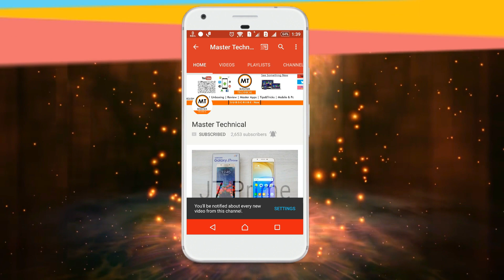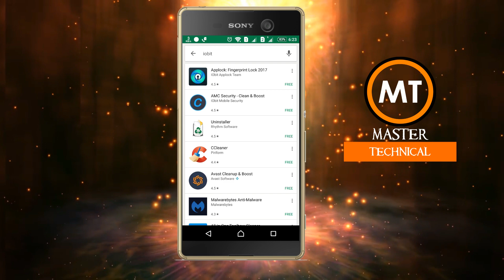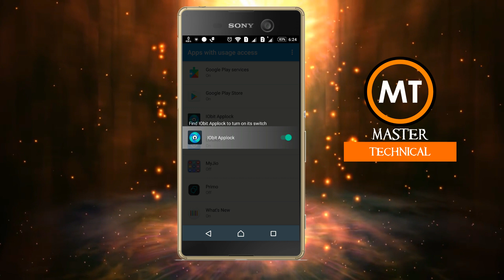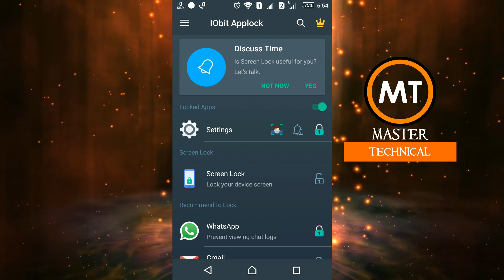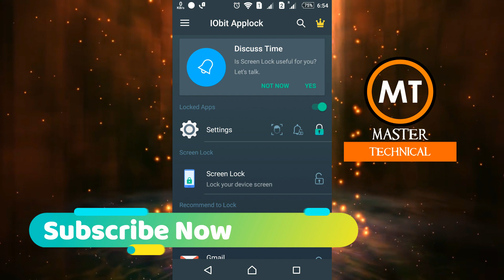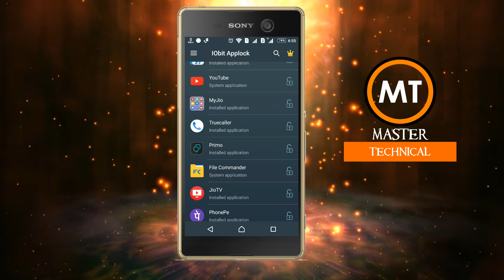How to lock your Apps using Your Face - 2017 | Master Apps # 10 | Tamil - Master Technical